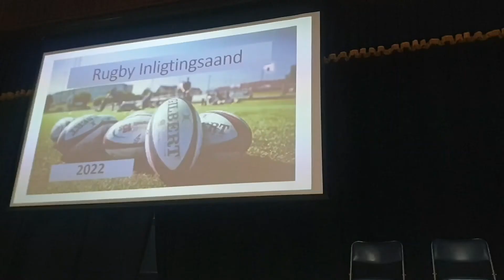Mom's meetings 👩‍💼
Today mom had two very important meetings, one for work and one for rugby...